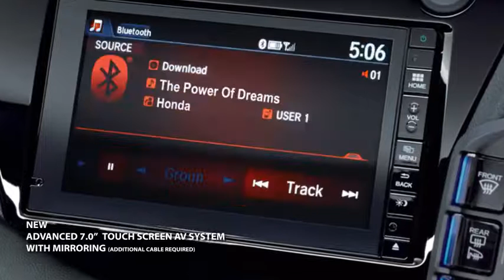New Honda CR Z VP; Made To Be Distinct